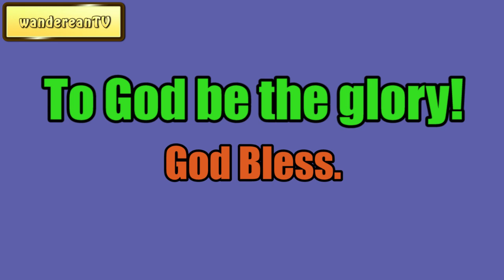The Immovability of the Believer || Charles Spurgeon